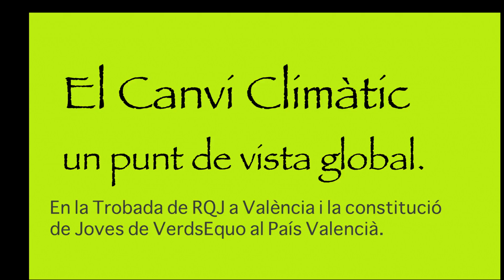Mario Giménez SEO/BirdLife "Combatiendo el Cambio Climático "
El Cambio Climático favorece la perdida de diversidad y afecta a los ecosistemas, esto provoca la desaparición de muchas espécies. La degradación de los ecosistemas es una fuente de emisión de gases de efecto invernadero.